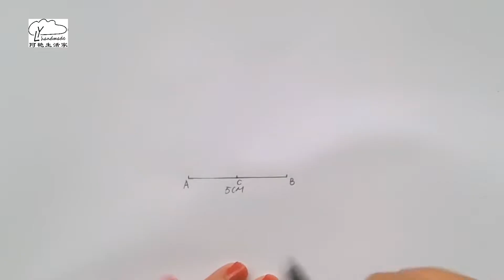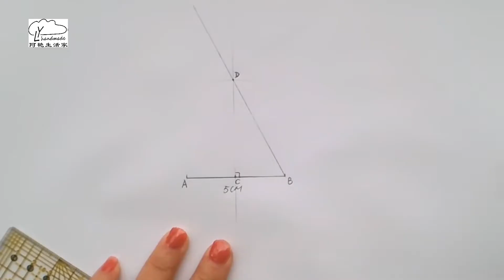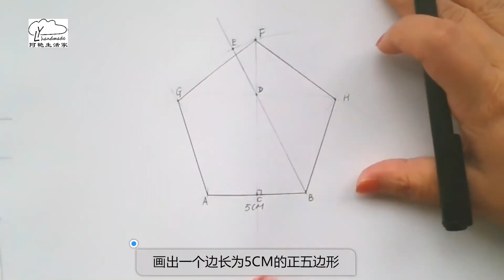拼布基礎圖形正五邊形的繪制方法用2種工具2分鐘即可畫The basic patchwork pattern drawing method of regular pentagon can be draw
阿艳生活家手作间